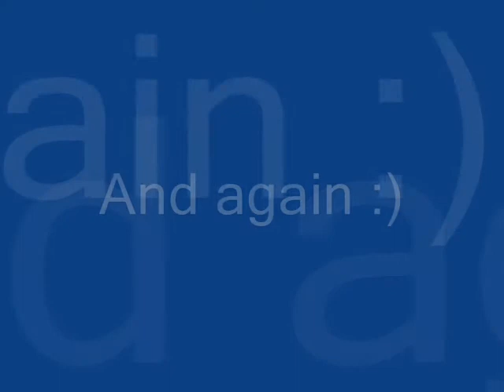Seabrook Crisps TV Advert - Chavs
A woman enjoying her Seabrook Crisps is rudely interrupted by a couple of "chavs". This will not do...